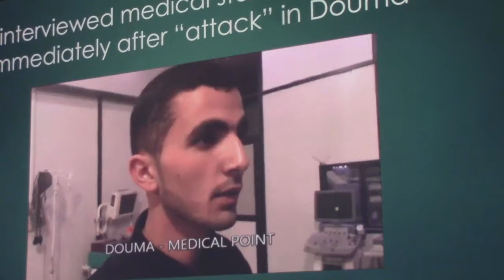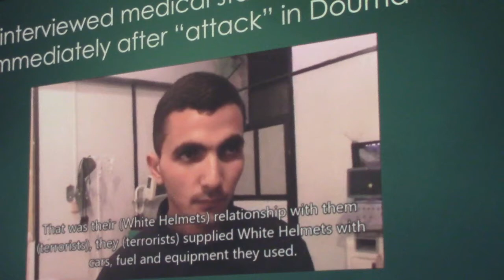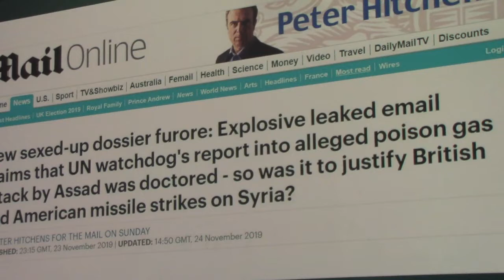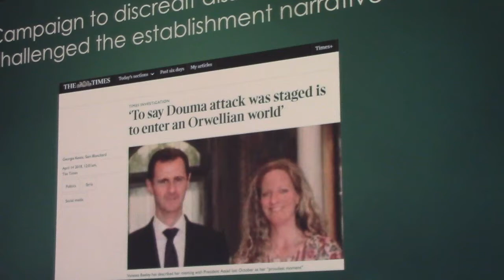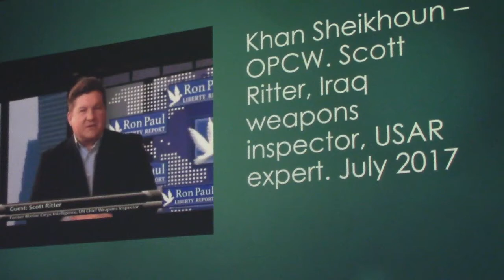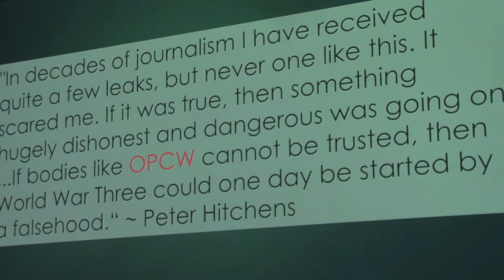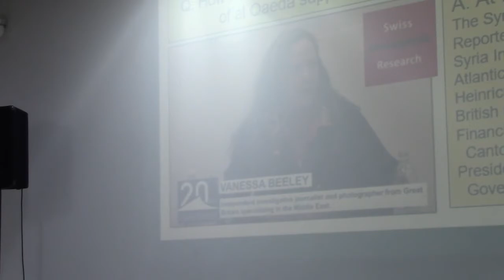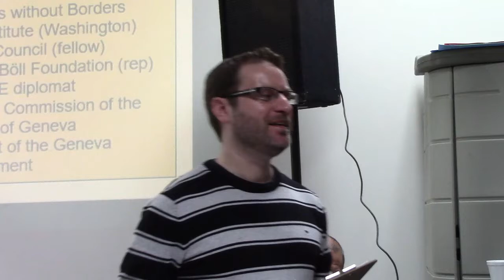Vanessa Beeley Hamilton Lecture - Part 2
The Hamilton Coalition To Stop The War is proud to present the complete video of Vanessa Beeley's lecture in Hamilton on Tuesday, December 3, 2019, at 7 pm, at New Vision United Church. This was the opening lecture by Beeley in her 2019 Canadian lecture tour, which saw her speak in seven Canadian cities. The title of the lecture was "Canada's dirty role in the war on Syria: the White Helmets and the regime change billionaires."

If you wish to support the work of Vanessa Beeley, the best way to do so is to become a sustaining Patreon donor for as low as $1 per month at patreon/vanessabeeley

Please also look at Global Research article on the various (unsuccessful) attempts to silence Vanessa Beeley tour in Canada: